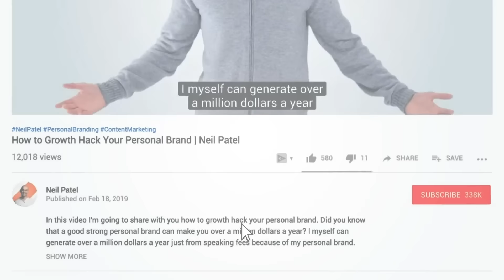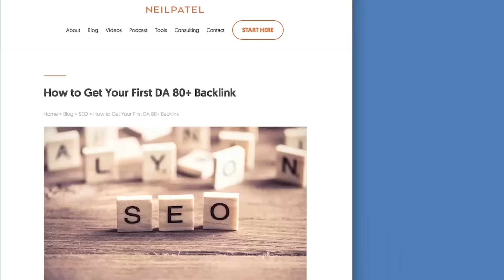How Long Does SEO Take to Work For a New Website?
How Long Does SEO Take to Work For a New Website? This is by far one of the most asked questions I get. Even when you do on-page SEO and build backlinks, it can take some time for it to start getting traffic from Google.

00:00 - Introduction
01:21 - Keywords Research (There are literally hundreds of websites created every day.
02:07 - Content ( implemented the keyword )
03:58 - How Long Does It Take To Rank On Google?
04:48 - Important SEO Factors To Rank
06:38 - Ubersuggest  ( Generate Backlinks )